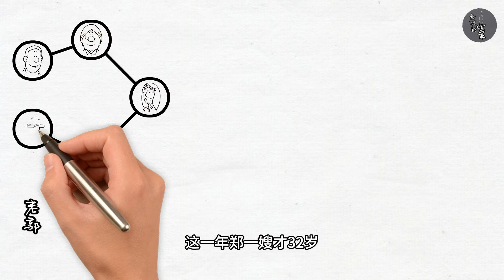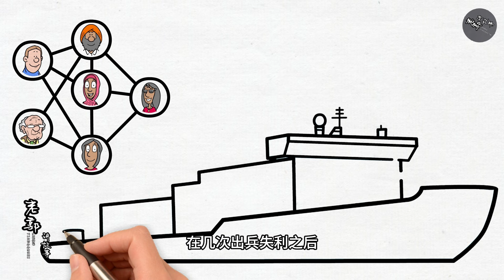郭德纲新相声：从黑寡妇到海贼王，高风险高回报的海上特殊职业#老郭有新番